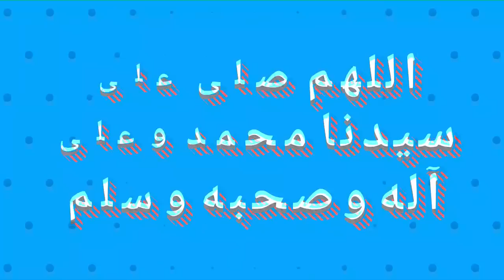كلاش رويال وفتحنا صندوق عملاق😲 وطلعنا اسطوري خرافي يامعلم😄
مجموعتنا المغلقه كلاش رويال رابط مجموعة
كلاش رويال برنامج 2017 يجعلك تربح صندوق سحري او صندوق عملاق مقدم من شركة سبر سيل